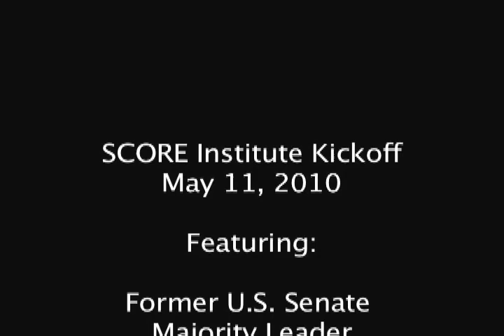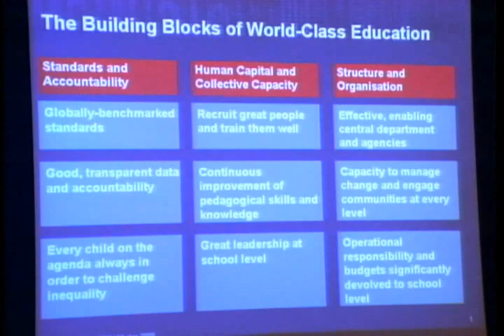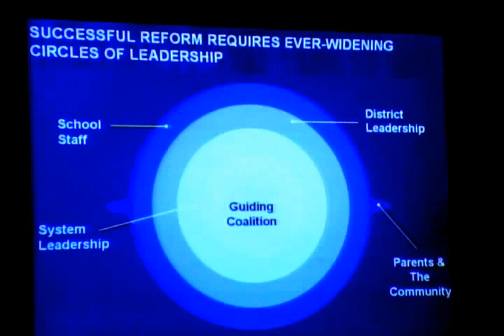A Common Cause: Better Preparing Tennessee's Students through the Common Core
Hosted on May 15, 2012, this SCORE Institute event featured national and state leaders -- including Tennessee Governor Bill Haslam, former U.S. Senate Majority Leader Bill Frist, and Tennessee Commissioner of Education Kevin Huffman — and focused on answering the following questions: What are the Common Core standards? Why did Tennessee adopt these standards? How will the Common Core standards affect teaching and learning in Tennessee?